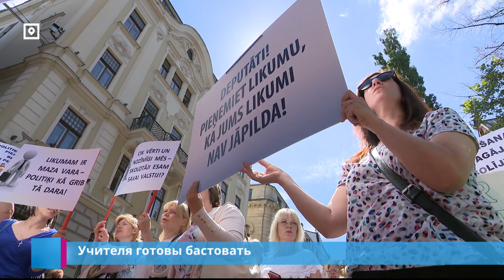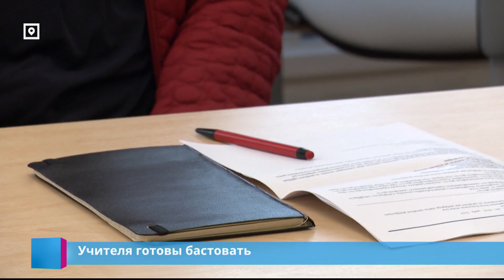Учителя готовы бастовать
Латвийские учителя готовы бастовать. И начнётся ли у детей учёба в сентябре теперь зависит от политиков. Латвийский профсоюз работников образования и науки призовёт педагогов начать бессрочную забастовку, если не будет выполнен ряд требований. Их сегодня педагоги обсудили с министерством образования. И похоже, в переговорах есть прогресс.
Подробнее Евгения Копылова.